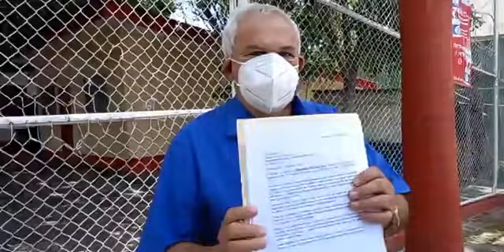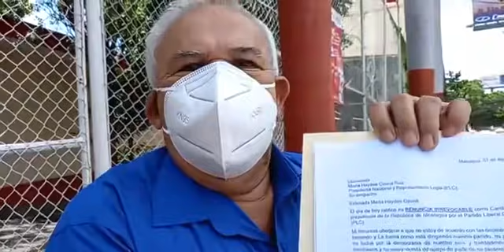Milton Arcia renuncia a candidatura presidencial, PLC designa a Walter Espinoza